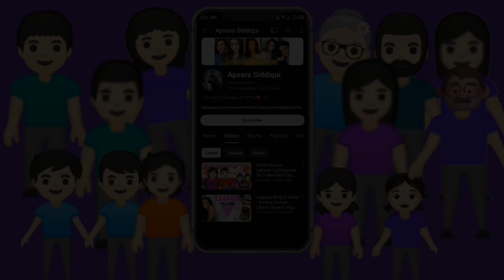Dream House Cartoon Full Episode 43 ( Mandi Special) 11 June 2024